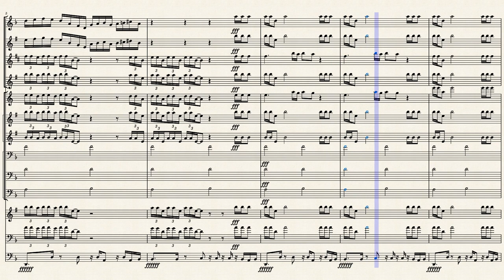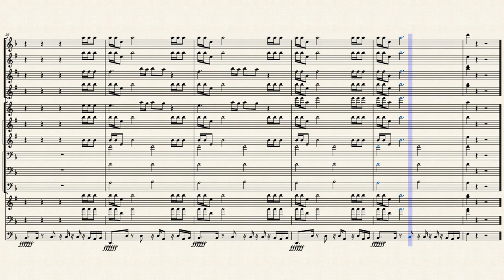Dollar $ign $lime by arr. by Ivory Lloyd